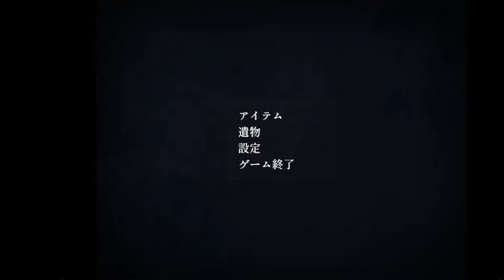柏葉春奈の過去【怨溺】04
春奈の過去が明かされる・・・。
※音が大きいので注意してください。